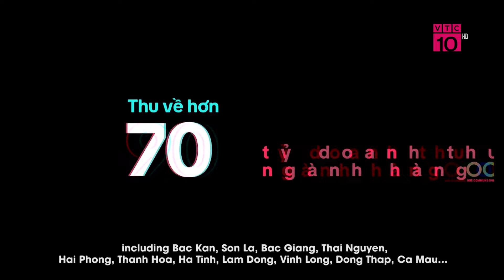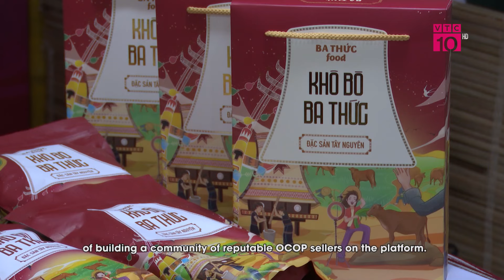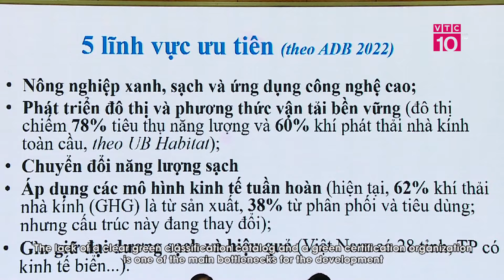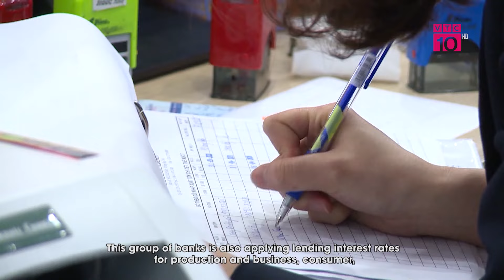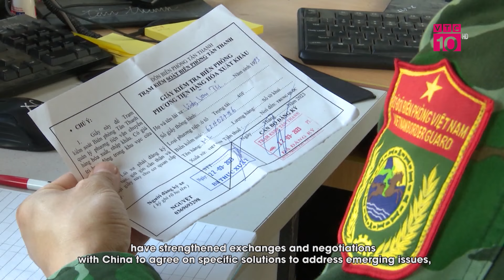Thủ tướng Phạm Minh Chính đặt mục tiêu tăng trưởng GDP của Việt Nam lên 6,5% trong 2024 | VTC10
VTC10 | Chủ trì Phiên họp Chính phủ thường kỳ tháng 3/2024 và Hội nghị trực tuyến Chính phủ với 63 tỉnh, thành phố trực thuộc Trung Ương - thủ tướng Phạm Minh Chính đã yêu cầu thực hiện "5 quyết tâm", "5 bảo đảm" và "5 đẩy mạnh" để phấn đấu đạt mục tiêu tăng trưởng kinh tế 6,5% trong năm 2024.